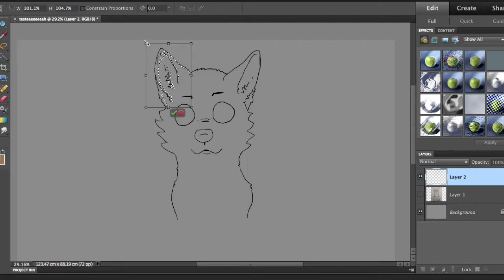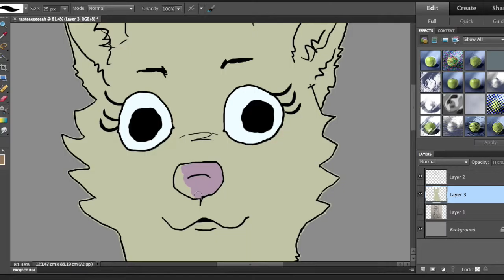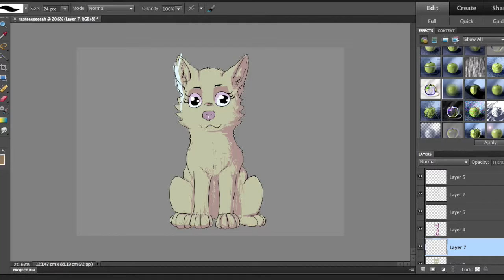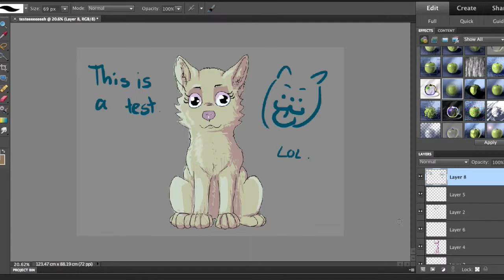SPEEDPAINTING TEST!!!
This is the first speedpaint I've ever done, it's a test to make sure my recorder works well and everything, don't judge the quality of the drawing lol. I've done this really fast.

Song : Blue October - Clumsy card house